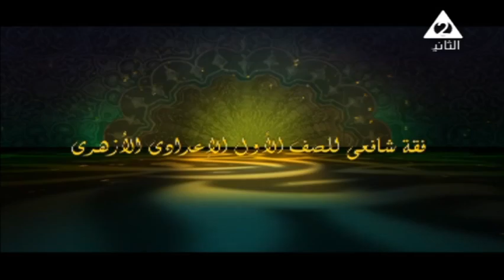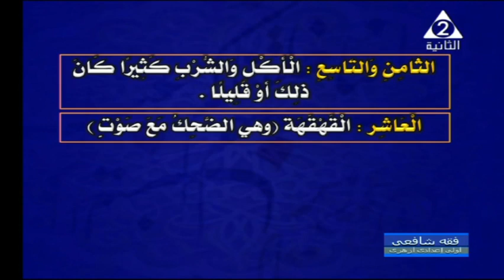فقه الشافعي للصف الاول الاعدادي 20-3-2021